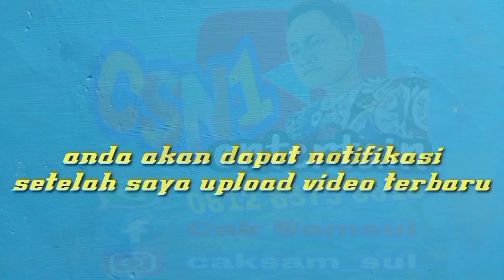ulah SAE audio bikin heboh penonton saat karnaval di Kediri // ikut mengiringi sambil joget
di video kali ini admin sedikit terlambat datang ke karnaval Kediri gaess dan berada tepat di belakang sound peserta terakhir,

namun karena penasaran admin langsung menuju ke lokasi tepat di depan sound orange ini.

putar balik membawa hasil dengan video shoot dari depan dengan di iringi banyak penonton dari SAE audio yang suaranya terdengar mantab di sub dan low sub nya

begini liputannya